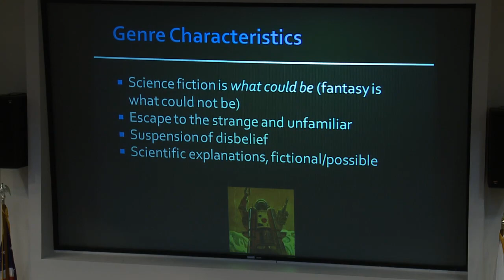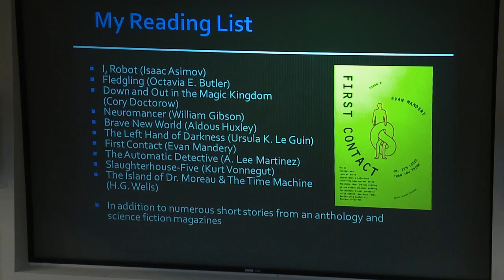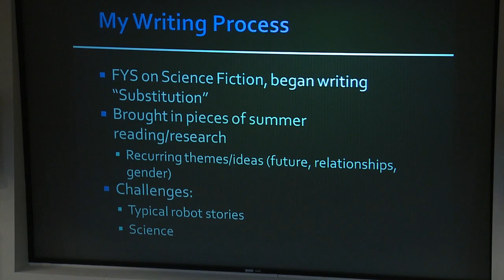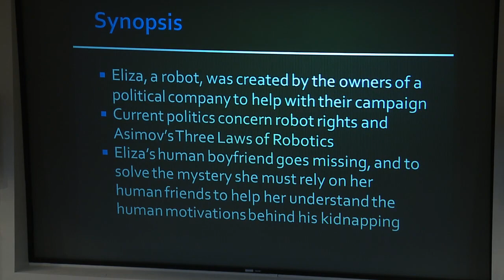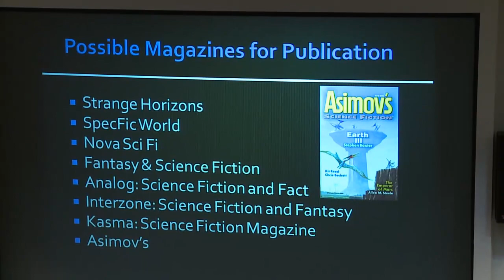"Substitution": A Short Science Fiction Story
Kathryn Johnston, English (Dr. Michelle Cox) "Substitution": A Short Science Fiction Story